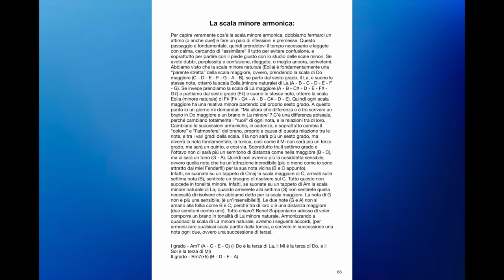Quali scale si "devono" usare per improvvisare? Cosa vuol dire suonare "out"? - Lezione basso 208